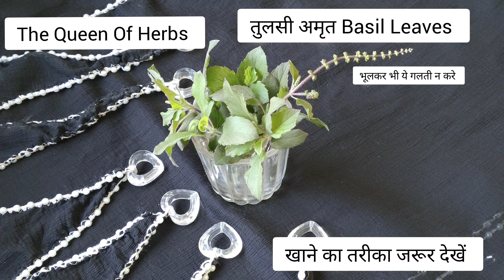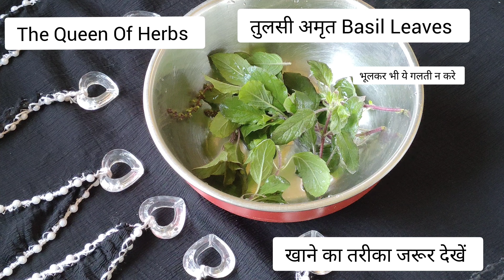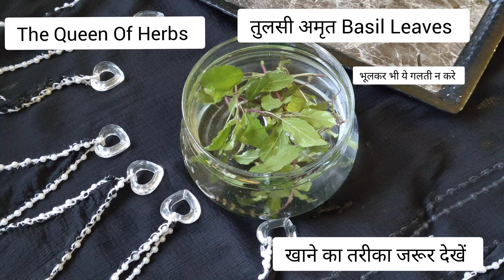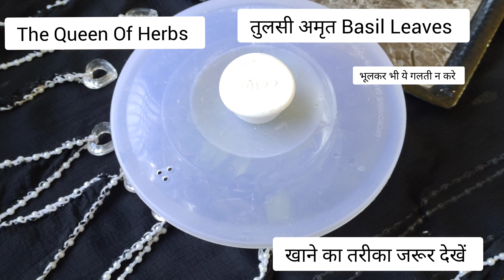Basil Leaves तुलसी Tulsi ग्रहण करने का यह है सही तरीका✅